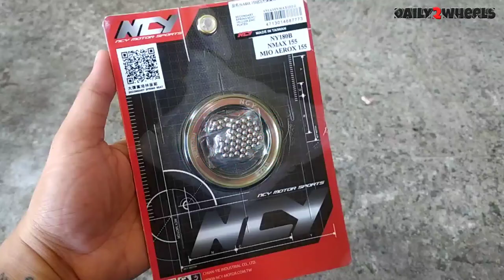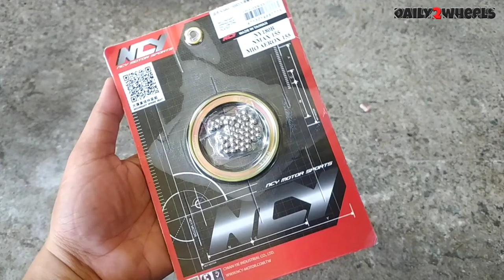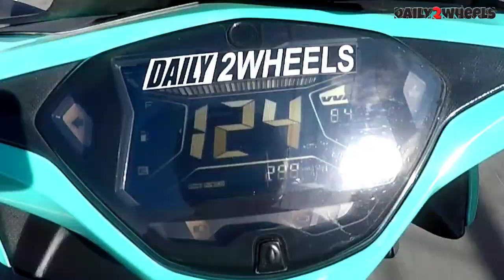TORSION CONTROLLER INSTALLED SA AEROX155 | TUTORIAL| EPISODE 08 | DAILY2WHEELS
TORSION CONTROLLER

128kph STOCK ENGINE pang gilid set lang baon mga tid!

Another DIY Upgrade tutorial for Aerox/Nmax 155 basic performance parts lang mga tid.
Maglalagay tayo ng TORSION CONTROLLER kilala din sa tawag na SECONDARY SPRING SEAT kasi diyan uupo o papatong yung Center spring natin.
Mas tataas yung center spring natin kasi mag lalagay tayo ng torsion control kaya ang effect mas tataas din ang RPM natin.

Para sakin mas gumanda yung takbo ng Aerox ko mas naging smooth play at pag diin ng TD sa Center spring ko. Mas gumanda yung bigay ng RPM. Kaya para sakin all goods tong torsion controller na to mga tid solid! 350 pesos lang sulit na sulit.

Bira ng 1/4 Biraaaa ng may pag iingat ridesafe sa lahat!

PS: Sinigurado na maluwag at walang tao bago kami bumiraaaa sa lugar na yan. Stay safe ridesafe mga tid ✌🏼

Pa like and follow na din ng Facebook page natin mga tid ✌🏼 maraming salamat!